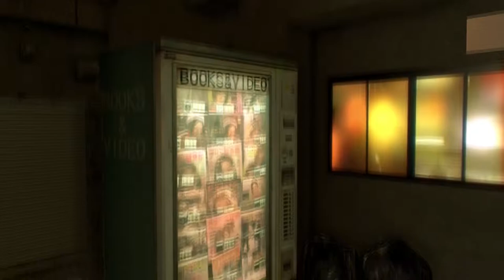Yakuza 0 Honest Review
The first Honest Review on my channel! As a red shirt plumber said, "Here We Go!"

Played this game through my laptop with the specs of :
1. 12GB DDR3 RAM
2. NVidia GT 940MX
3. Intel Core i5-6200u